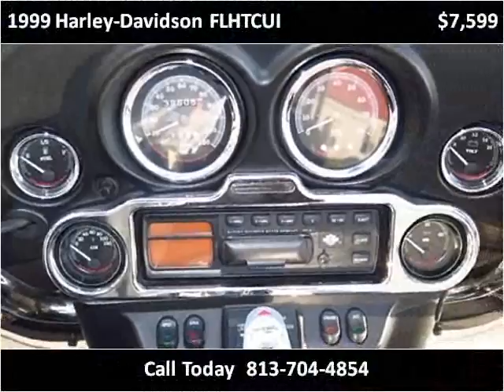1999 Harley-Davidson FLHTCUI Used Cars Plant City FL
This 1999 Harley-Davidson FLHTCUI is available from Universal Auto Sales.